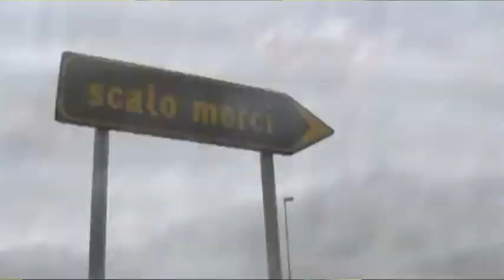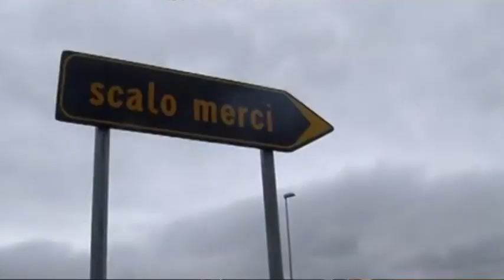Indicatore, i cittadini chiedono un confronto